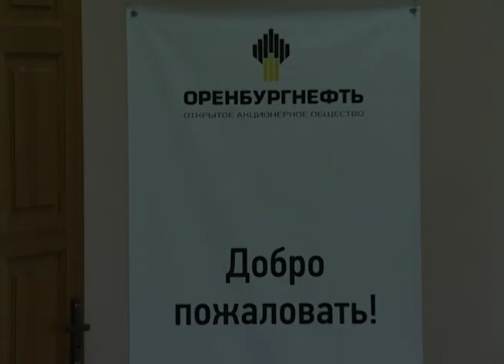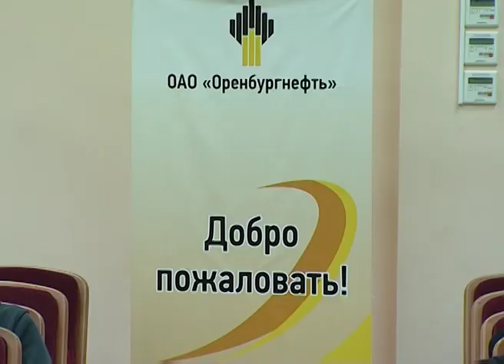Встреча студентов ОГУ с представителями ОАО «Оренбургнефть»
28 апреля в Оренбургском государственном университете состоялась встреча студентов 3-4-х курсов с представителями ОАО «Оренбургнефть». В мероприятии приняли участие геолого-географический, электроэнергетический, архитектурно-строительный, транспортный факультеты, а также факультет прикладной биотехнологии и инженерии. Будущим специалистам рассказали об особенностях предприятия и возможности дальнейшего трудоустройства.